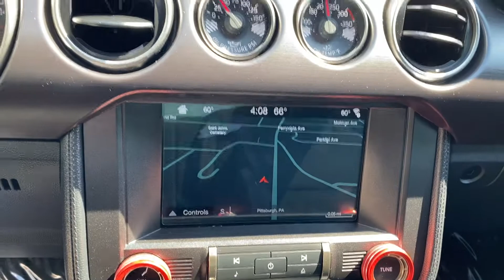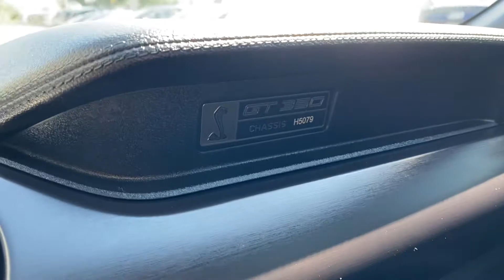2017 Ford Mustang Shelby GT350 For Sale